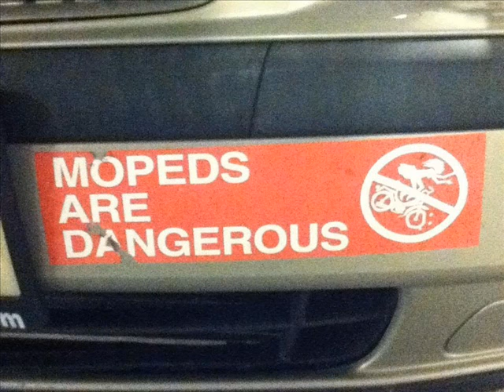Bryan of Myron's - Moped Ride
A song about riding mopeds. Thanks to Myron's Mopeds & the Society, Moped Army, Treatland, the late West Coast Mopeds, and 'Philo Beddo' (Guru!)